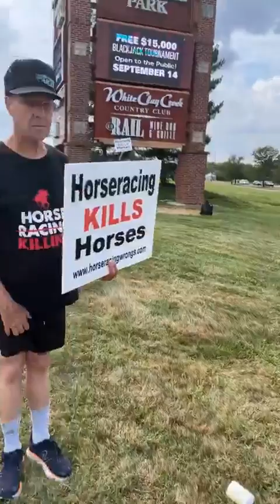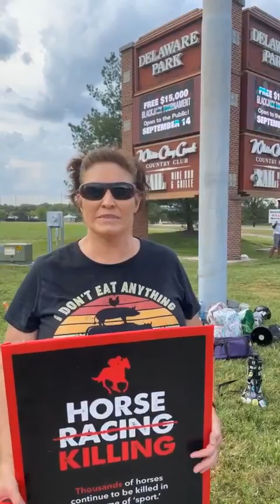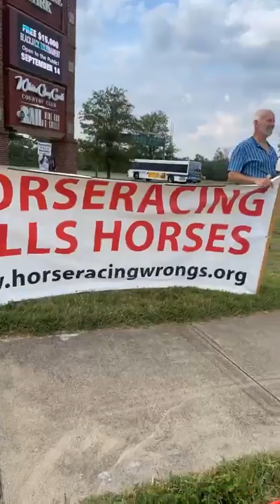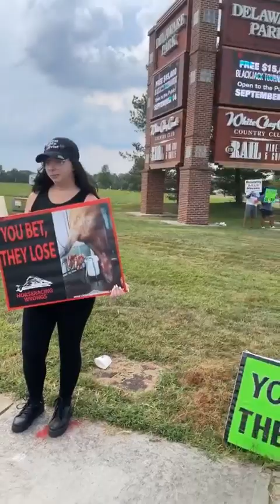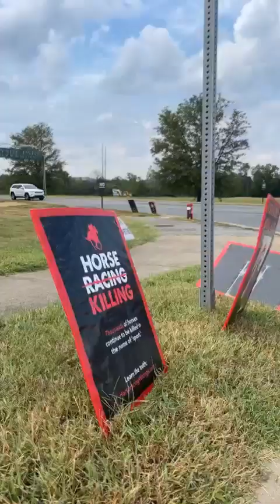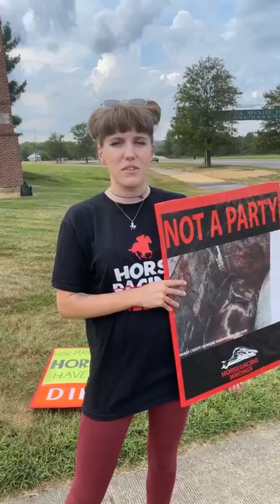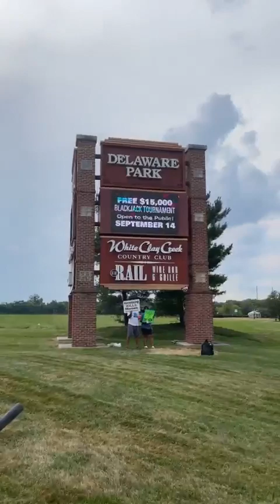Vigil for the Killed Horses at Delaware Park Racetrack September 9, 2023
Horseracing Wrongs’ Jennifer Sully and Bailey Chapman with activists at Delaware Park for the vigil4horses live stream event.